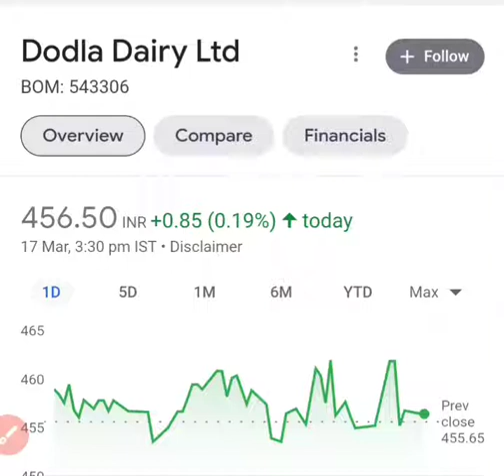dodla dairy Ltd latest news, share market latest news